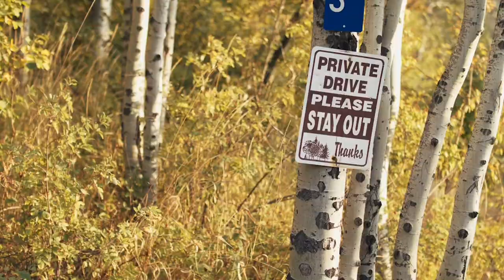A Worrisome Thing | Official Trailer | Your Human Productions | Mutiny Pictures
When Amelia met Eve; sweet, charming, beautiful, she was the antidote to lonely life in a small town. When Eve becomes jealous of Amelia's husband Jacob, friendship turns to fear, and the truth about Eve's obsession begins to unravel.

Available on digital platforms January 18, 2022